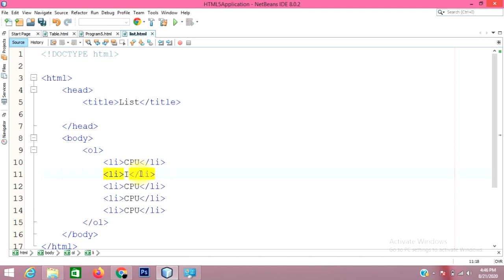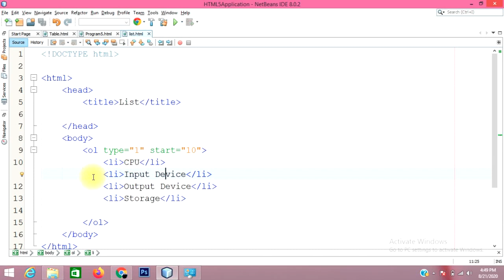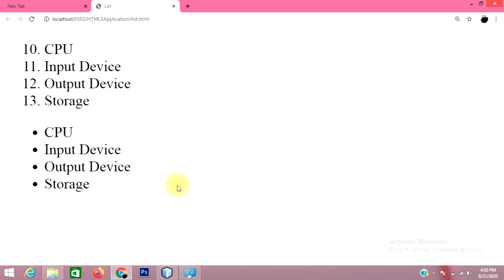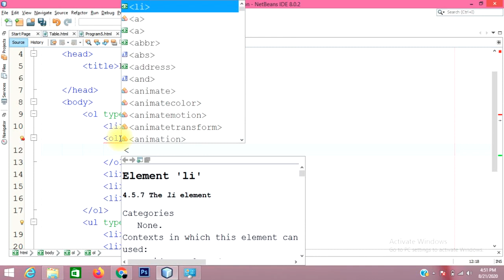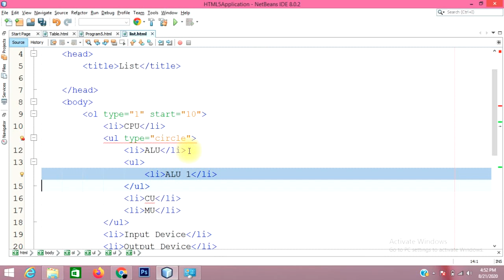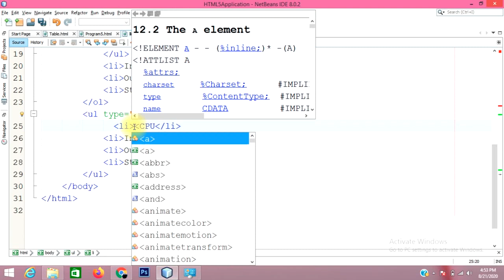10. List(Ordered list and Unordered List)- HTML- Web design